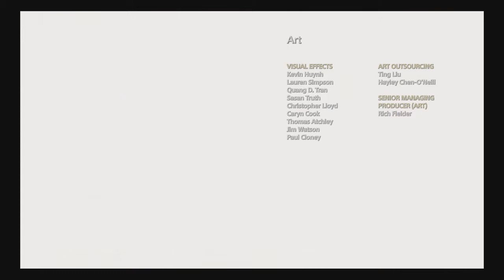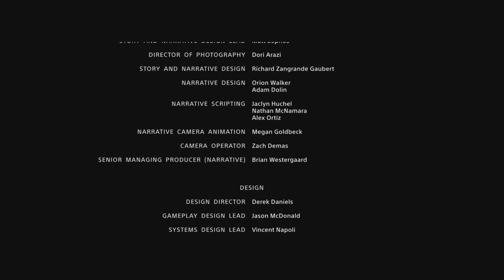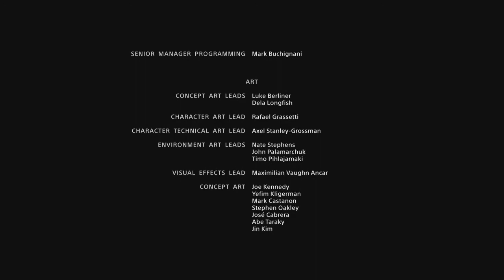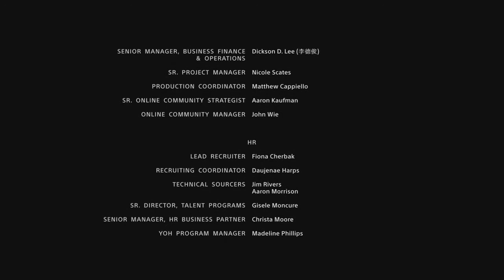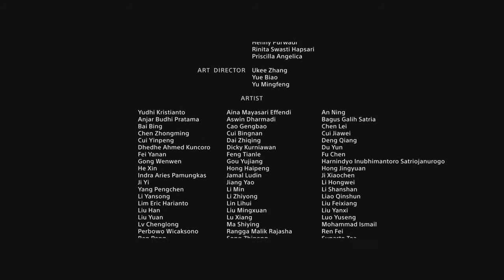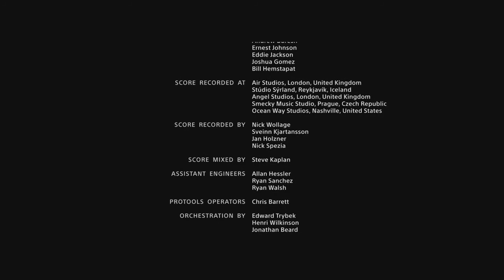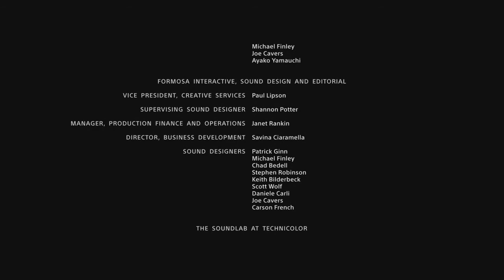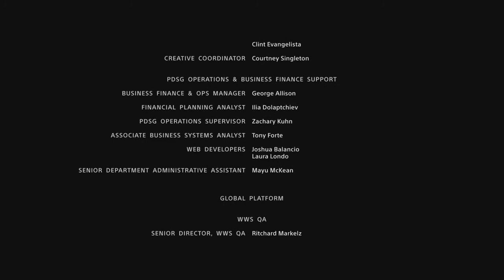GOD OF WAR (2018) FULL GAME WALKTHROUGH - PART 32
SO WHAT DID YOU THINK OF THE ENDING AND WHAT DO YOU THINK IS GONNA HAPPEN IN RAGNAROK? ME PERSONALLY, I'M NOT LOOKING FORWARDS TO FIGHTING THOR ON THE HARDER MODES. THIS GAME WAS REAL FUN TO PLAY AND MAKE VIDEO'S ON. LET ME KNOW WHAT YOU THINK